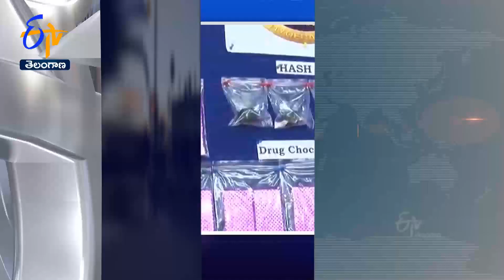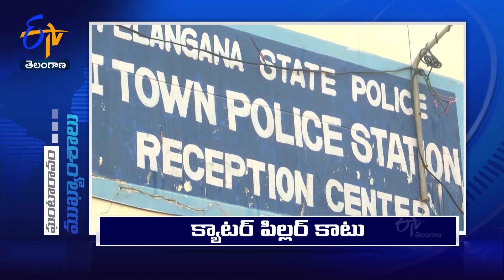10 AM | Ghantaravam | News Headlines | 17th November 2022 | ETV Telangana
10 AM | Ghantaravam | News Headlines | 17th November 2022 | ETV Telangana